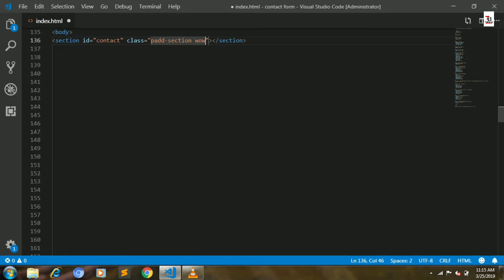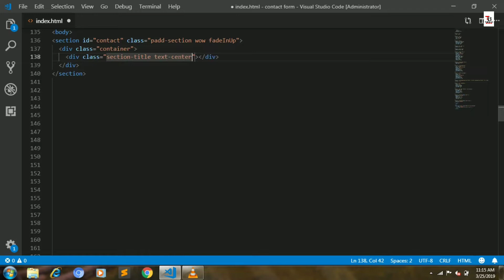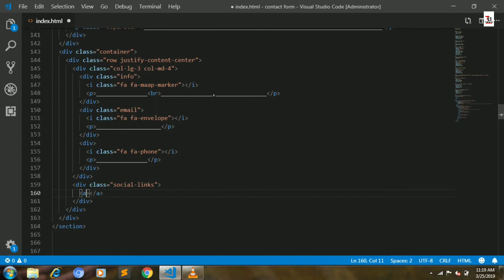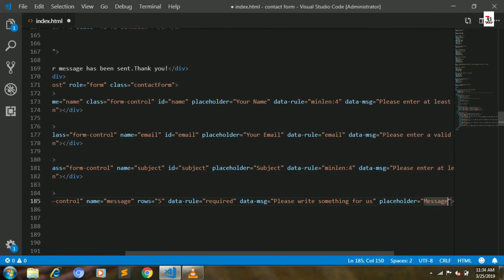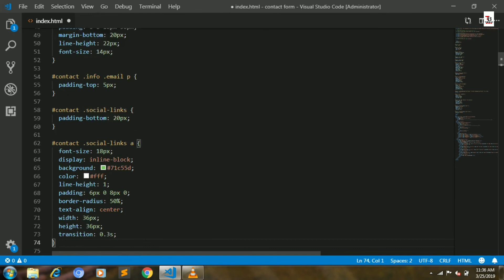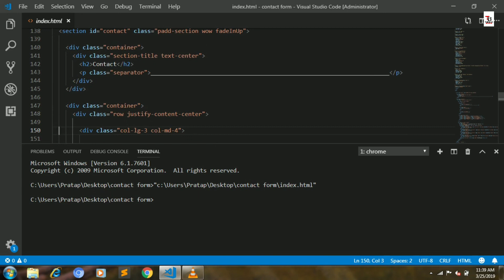Contact Form With Validation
Also Watch